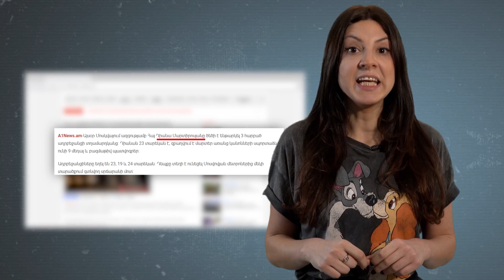Մի հավատացեք սենսացիոն լուրերին առանց սկզբնաղբյուրը ստուգելու